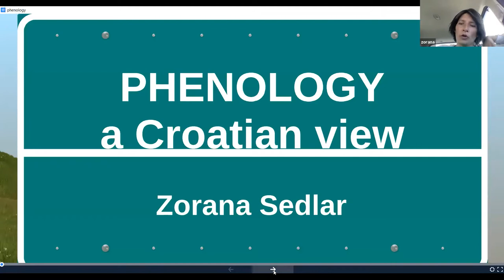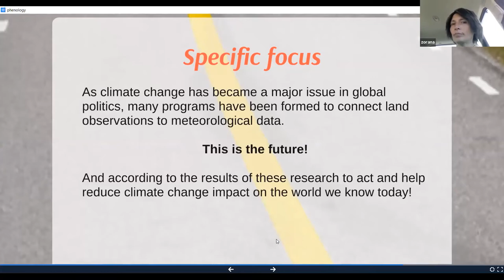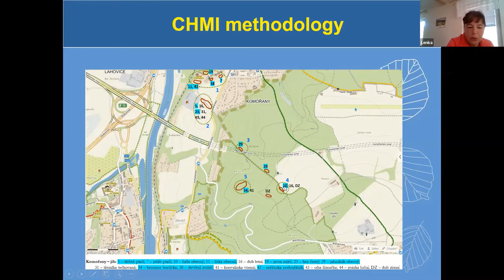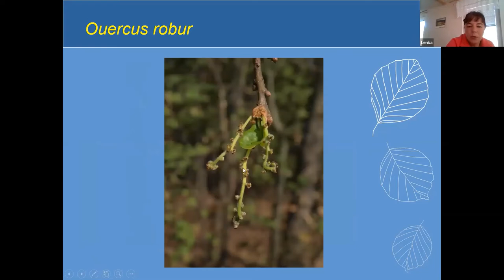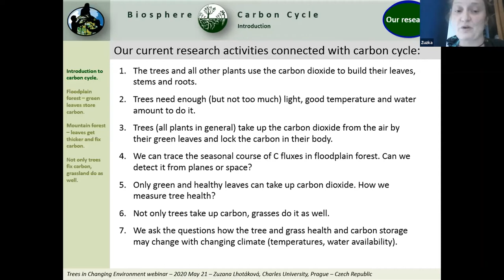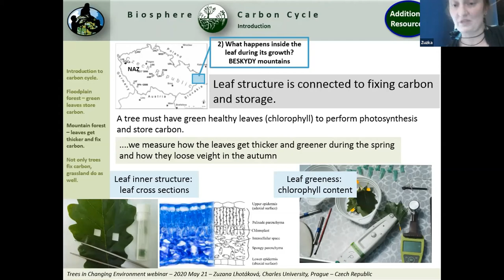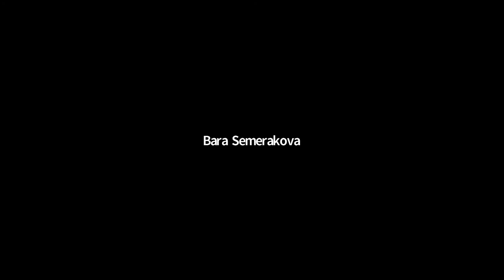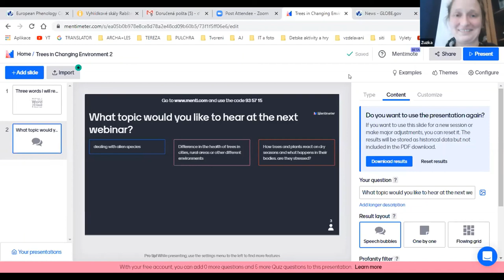Trees in Changing Environment: What Do Scientists Say?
Záznam webináře o pořádaného v rámci Evropské Fenologické kampaně GLOBE. Tři vědkyně: Zorana Sedlar (Natural History Museum, Chorvatsko), Lenka Hájková (ČHMÚ) a Zuzana Lhotáková (Karlova Univerzita) popisují význam sledování sezónních změn stromů (fenologie) a roli stromů v celosvětovém koloběhu uhlíku. Dozvíte se, jak stromy ovlivňují své prostředí a jak jsou jím naopak ovlivněny, jak vypadá výzkum stromů a jejich prostředí a k čemu se využívají výsledky. Webinář je v angličtině.